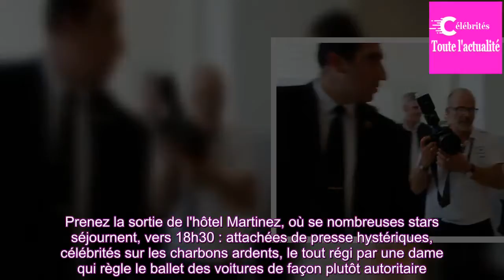Croi­sette Repor­ter, épisode 7 : la gendar­mette du Marti­nez, le ponton infer­nal de Kenda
Le saviez-vous ? La montée des marches, plafond maxi­mal du glamour mondial, est précé­dée chaque soir d'une séquence d'hysté­rie rare­ment montrée. Prenez la sortie de l'hôtel Marti­nez, où se nombreuses stars séjournent, vers 18h30 : atta­chées de presse hysté­riques, célé­bri­tés sur les char­bon...